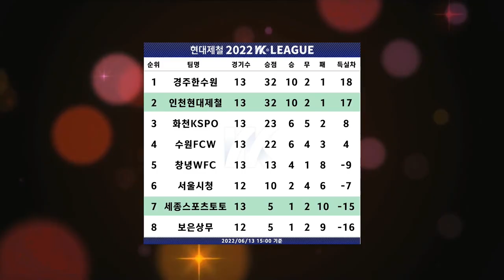HLㅣ2022 WK_14R(54) l Sejong vs Incheon - 2022.6.13 l 세종스포츠토토 vs 인천현대제철